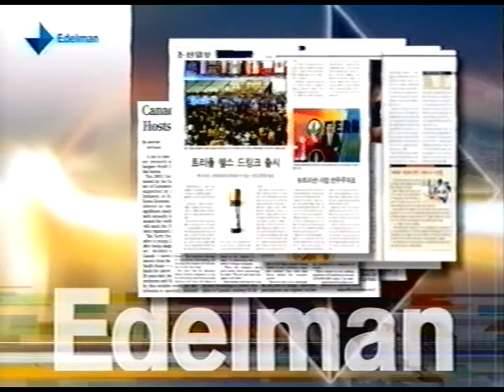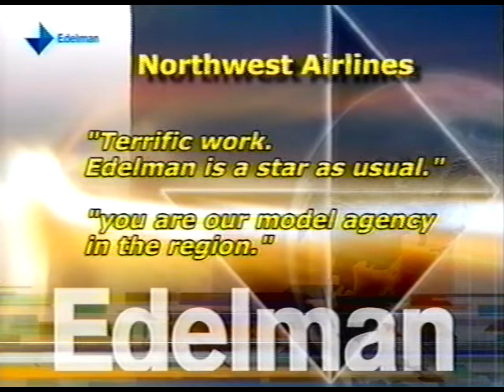The New PR Standard video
When Edelman Korea exploded in size from 2002 and soon became the firm's largest operation in Asia-Pacific, its growth was accelerated through marketing, including this video which is a bit cheesy and was produced in a hurry, but it was very effective in accelerating perception momentum.